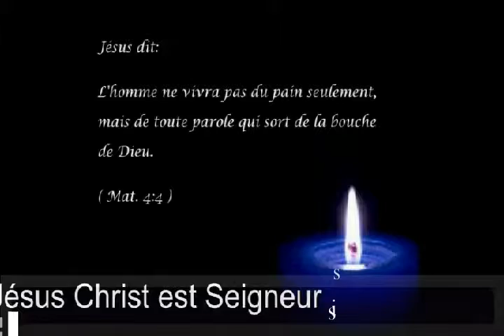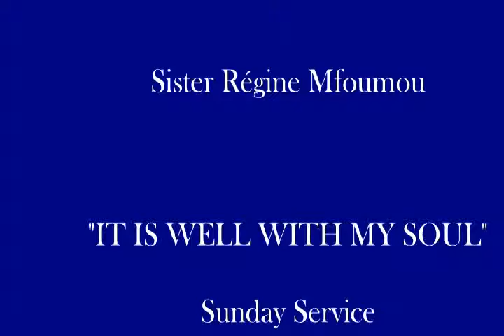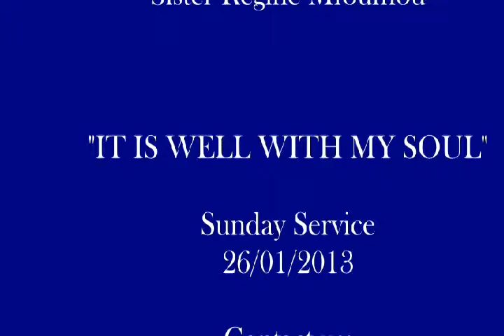It is well with my Soul_Sister Regine Mfoumou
IT IS WELL WITH MY SOUL. In this simple exhortation, sister Regine is inviting us to trust in the Lord in every situation we should never forget that through Jesus, we enjoy God's divine presence, God's divine promises and God's peace... and therefore we should "relax", "be still" and stop fighting because God is God and He still reigns from His Throne and above all, He is our compassionate heavenly Father who gives us comfort, hope and peace in his Son Jesus Christ. For more preaching and teachings go to 2RC-TV Stay blessed in Jesus' name.